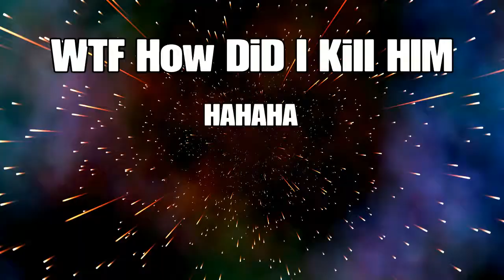V-65 Vs B11 Amazing Kill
Dogfightin with  random player After he kills Friend. After changihg  from my B11 to V-65 Molotok i Straight away have a brilliant ending.